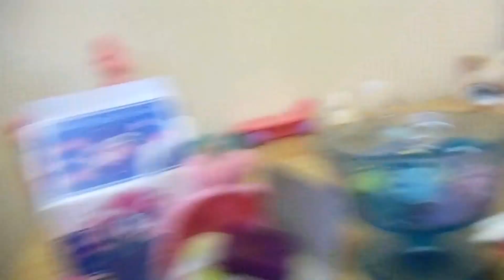LPS Drink Stand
Hey guys! It's us with LPS Drink Stand! Hope you enjoy it!

TECHNICAL:
Video Editing Software: VideoPad Video Editor 2.41
Camera: Sony Cybershot MEGA PIXELS 14.0
Operating Browser: Windows XP Service Pack 3

CREDITS:
Cameraman: Aria and Maya
Lemonade Stand Person(s):Maya
Customers: Maya, Shraddha and Aria
Technical: Shraddha
Acted with: Littlest Pet Shops